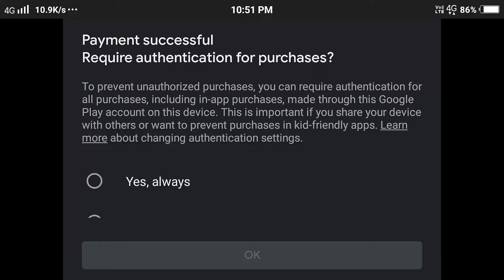😀100 SUBSCRIBER SPECIAL | AND BUY PREMIUM PASS AND NEW TEAM EVENT GAMEPLAY IN HILL CLIMB RACING 2🔥💥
Hill Climb Racing 2 - Team Event A Good Day to drive,
insane high score in 4 track 44,713 poins! New system
MAX 15000 points in every track
Monster Truck- CC-EV- Dune Buggy Superbike

Hill Climb Racing 2 team event points system update
Hill Climb Racing 2 monster truck multi jump
Hill Climb Racing 2 A good day to drive team event
Hill Climb Racing 2 high score
Hill Climb Racing 2 update in team events
Hill Climb Racing 3 pro

Racing game online, Superbike, jeep, super car, super
diesel 4x4, rally car, racing truck, monster truck, sport
car, tractor, scooter, bus, snow mobile, moonlander,
monowheel, super jeep, Racing gameplay, fire truck,
ambulance, police car, fast car, motocross bike